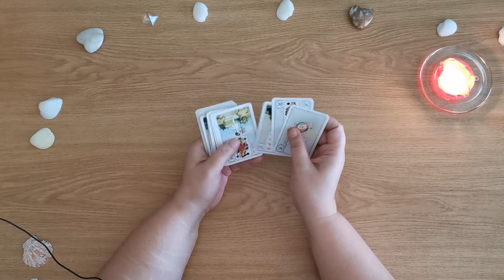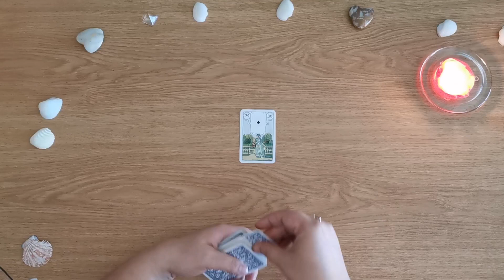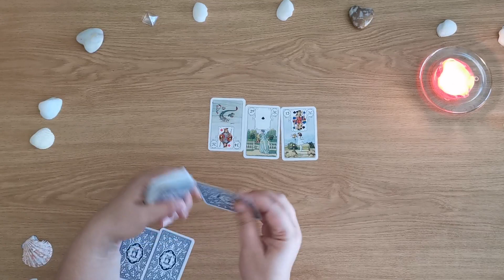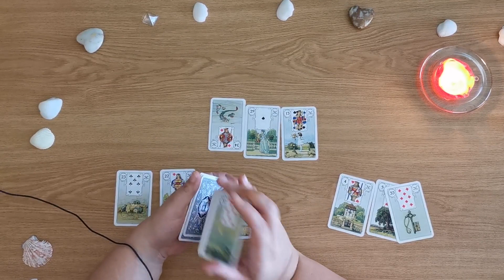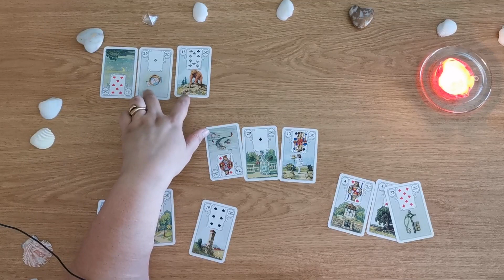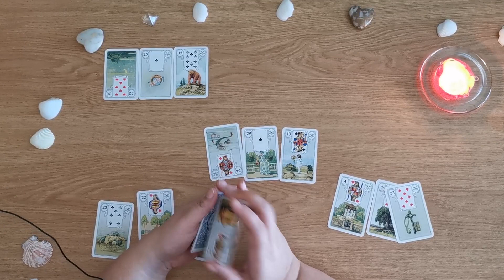Was übersiehst Du? Geht es hier um Geld?